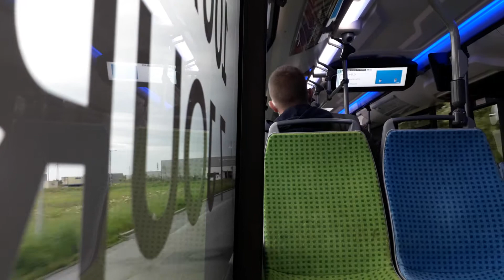[DK'BUS] Urbanway 12 GNV sur la ligne 15 entre Filature et Grand Millebrugghe (déviation)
Bus: Iveco Bus Urbanway 12 GNV BHNS
N°: 467
Mise en service: mai 2019
Exploitant: STDE
Réseau: DK'BUS
Villes: Cappelle-la-Grande, Armbouts-Cappel
Ligne: 15
Trajet: Filature → Grand Millebrugghe (déviation entre Pappe Veld et Grand Millebrugghe)

Vidéo enregistrée le 27 juillet 2020.